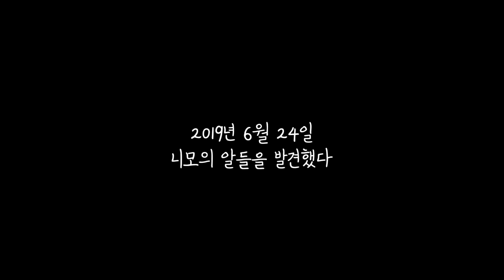아기니모의 심장박동, 격리통 설치와 로티퍼 / 니모 산란 관찰일기 6일차 / 흰동가리 부화시키기 / Clownfish Breeding Journal Day 6 / Starkrium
오늘 밤 아니면 내일 밤에 부화할 것으로 예상됩니다

카페 회원님께서 로티퍼를 주셔서 오늘 받아왔습니다, 정말 감사합니다🙇‍♂️

우리 니모들 심장 뛰는게 보이시나요?